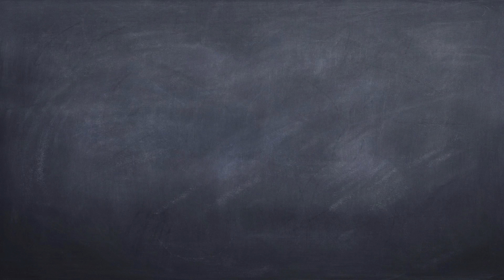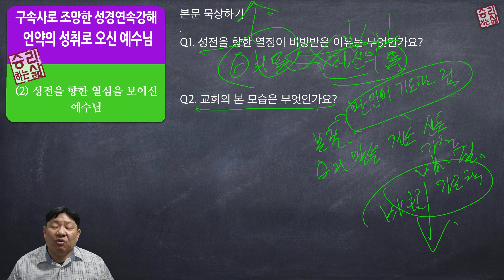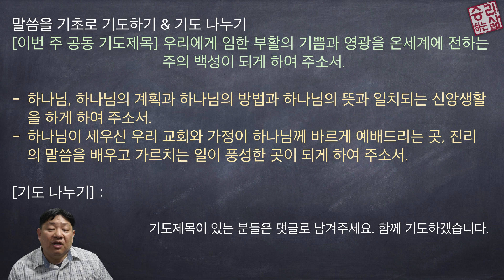[구속사로 조망한 성경 특강] 언약의 성취로 오신 예수님: (2) 성전을 향한 열심을 보이신 예수님 [승리하는 삶]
(시 69:9) 주의 집을 위하는 열성이 나를 삼키고 주를 비방하는 비방이 내게 미쳤나이다

(요 2:14-17) 성전 안에서 소와 양과 비둘기 파는 사람들과 돈 바꾸는 사람들이 앉아 있는 것을 보시고 노끈으로 채찍을 만드사 양이나 소를 다 성전에서 내쫓으시고 돈 바꾸는 사람들의 돈을 쏟으시며 상을 엎으시고 비둘기 파는 사람들에게 이르시되 이것을 여기서 가져가라 내 아버지의 집으로 장사하는 집을 만들지 말라 하시니제자들이 성경 말씀에 주의 전을 사모하는 열심이 나를 삼키리라 한 것을 기억하더라

(사 56:7) 내가 곧 그들을 나의 성산으로 인도하여 기도하는 내 집에서 그들을 기쁘게 할 것이며 그들의 번제와 희생을 나의 제단에서 기꺼이 받게 되리니 이는 내 집은 만민이 기도하는 집이라 일컬음이 될 것임이라

(막  11:17) 이에 가르쳐 이르시되 기록된 바 내 집은 만민이 기도하는 집이라 칭함을 받으리라고 하지 아니하였느냐 너희는 강도의 소굴을 만들었도다 하시매

(막  11:11) 예수께서 예루살렘에 이르러 성전에 들어가사 모든 것을 둘러 보시고 때가 이미 저물매 열두 제자를 데리시고 베다니에 나가시니라

(막 11:27) 그들이 다시 예루살렘에 들어가니라 예수께서 성전에서 거니실 때에 대제사장들과 서기관들과 장로들이 나아와

(막 12:35) 예수께서 성전에서 가르치실새 대답하여 이르시되 어찌하여 서기관들이 그리스도를 다윗의 자손이라 하느냐

(막 14:49) 내가 날마다 너희와 함께 성전에 있으면서 가르쳤으되 너희가 나를 잡지 아니하였도다 그러나 이는 성경을 이루려 함이니라 하시더라

(롬 15:3) 그리스도께서도 자기를 기쁘게 하지 아니하셨나니 기록된 바 주를 비방하는 자들의 비방이 내게 미쳤나이다 함과 같으니라